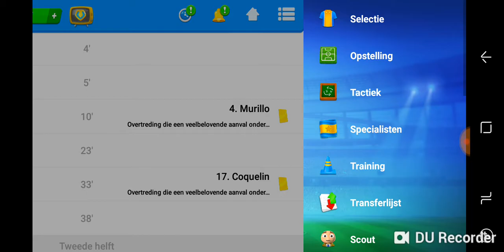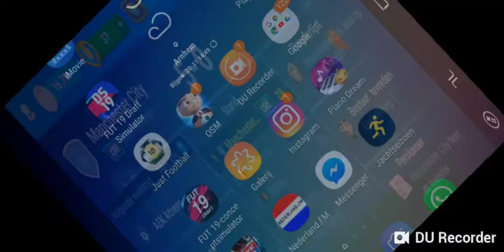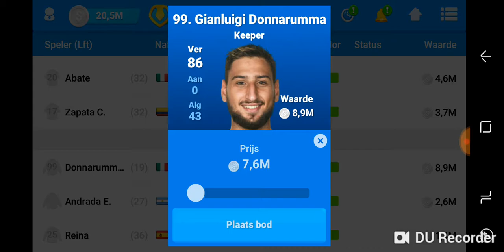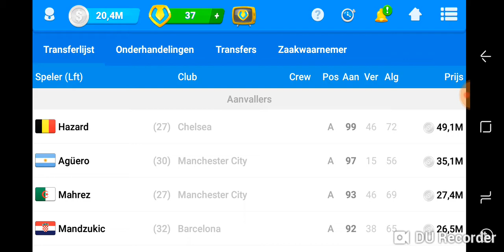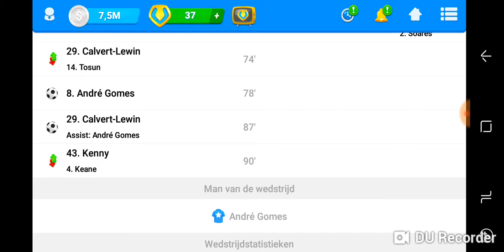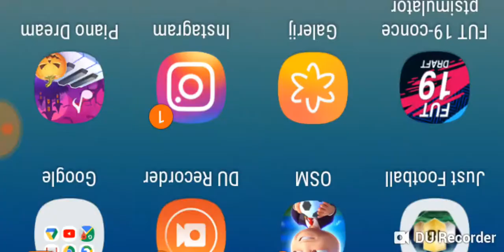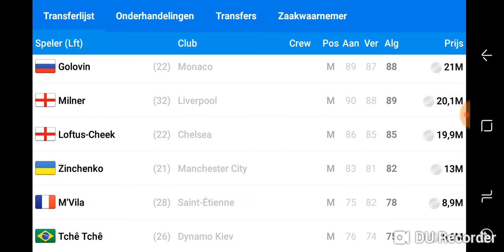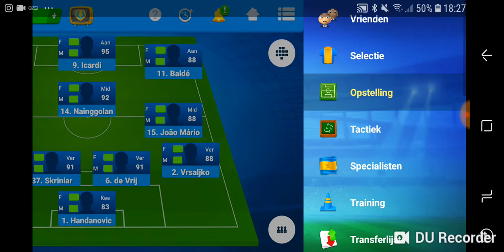Osm#79 wij gaan erg lekker met everton